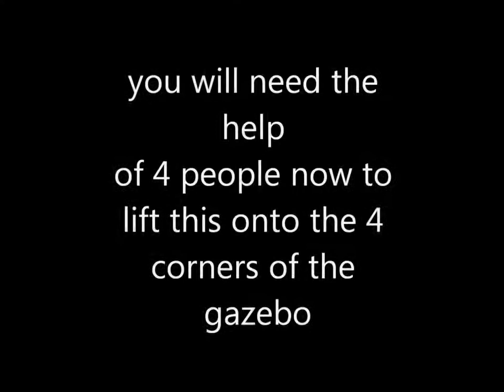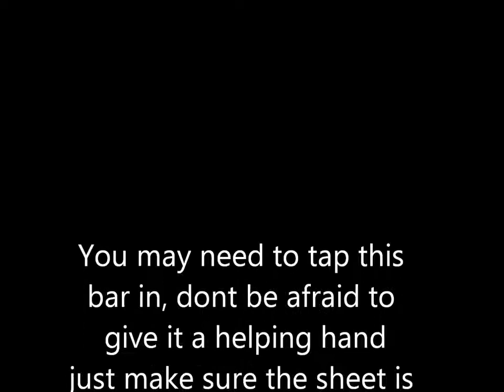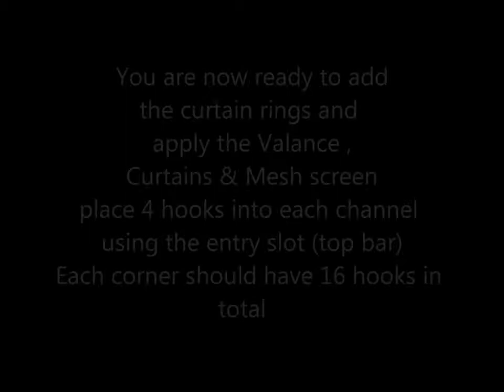Polycarbonate Gazebo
An assembly guide to one of our most popular Gazebos here on Garden Street!